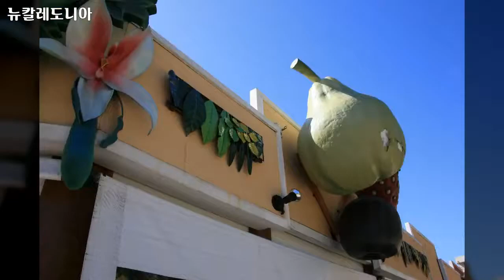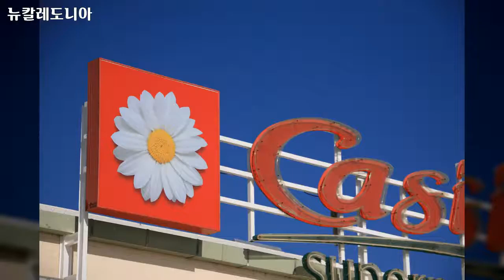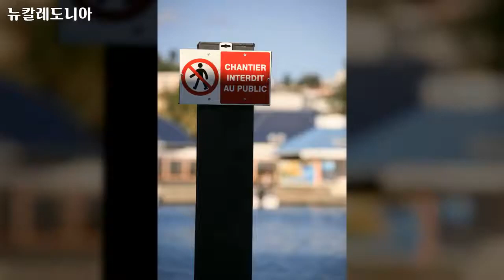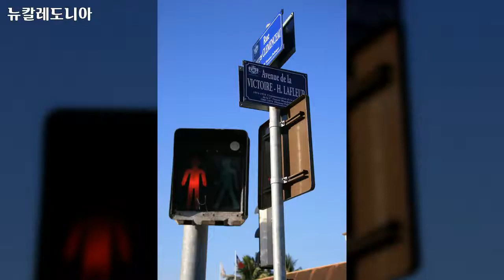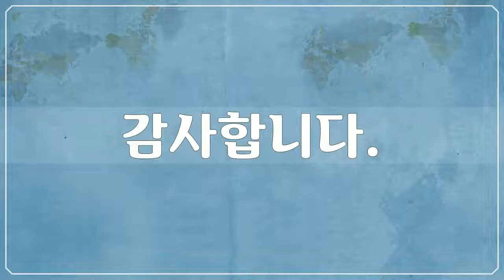뉴칼레도니아 2, New Caledonia - 76개 뉴칼레도니아 사진들 by 신미식, 공유마당, CC BY